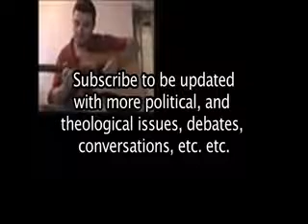Calvinist an Arminian find common ground 1 John 2 1 3 Part 2 of 2 1